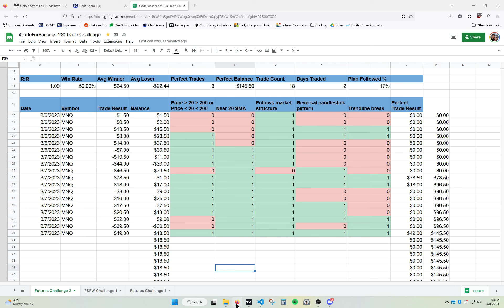Desktop 2023 03 08 09 30 13 04 WIN MNQ futures made my day double down on winners